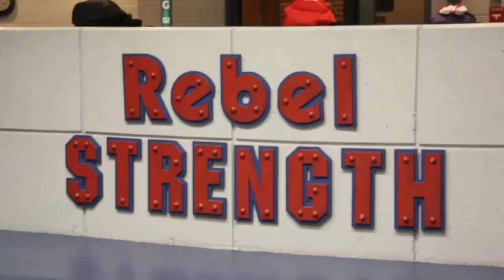Ole Miss WBB Strength & Conditioning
2013 Ole Miss WBB summer strength & conditioning